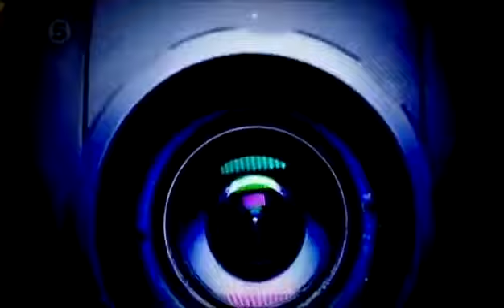Cheryl Fergison VT - Celebrity Big Brother 2012